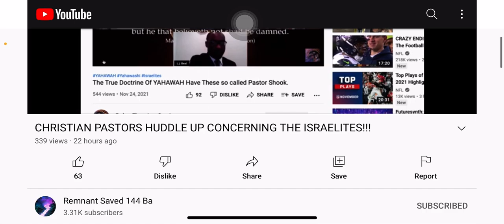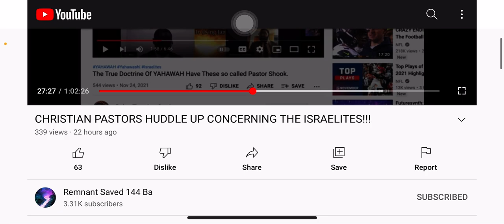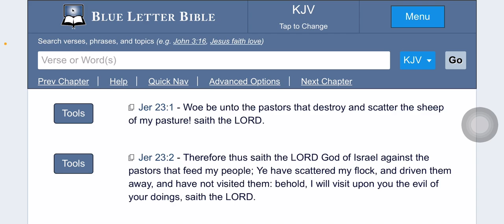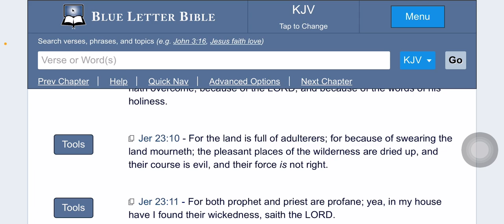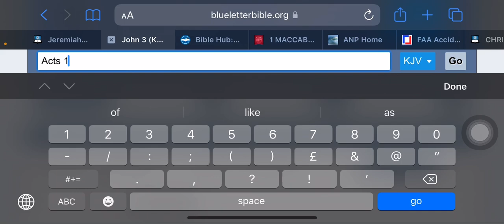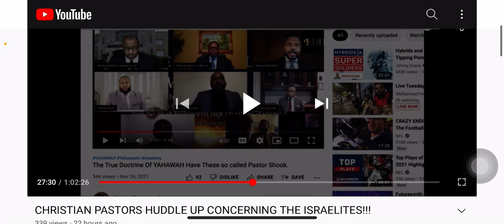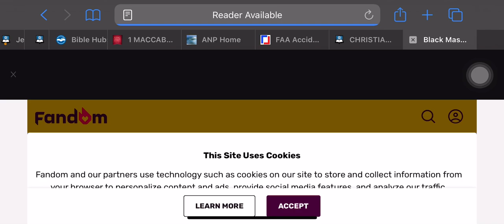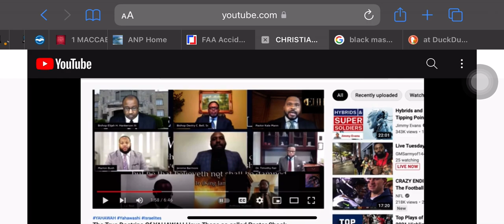These Christianity pastors are running out of business.